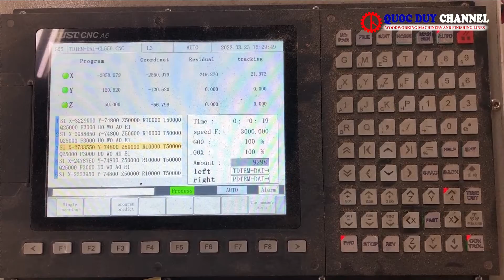Phay Mộng Oval - Tròn - Vuông - Xẻ Rãnh Hiệu Quả Với SM 3725 2 | Quốc Duy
☆ Chi tiết sản phẩm:
NHÀ CUNG CẤP MÁY CHẾ BIẾN GỖ VÀ DÂY CHUYỀN SƠN GIÁT TỐT